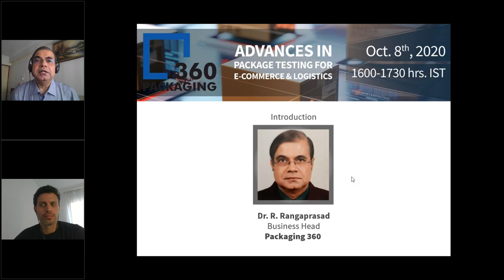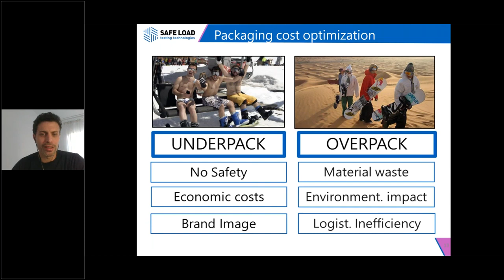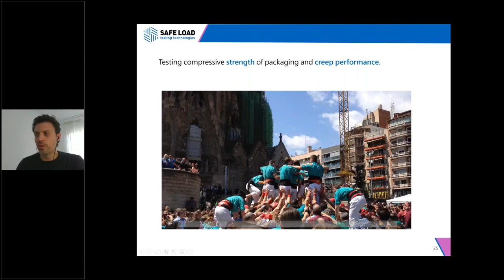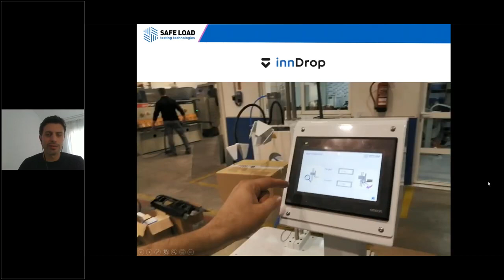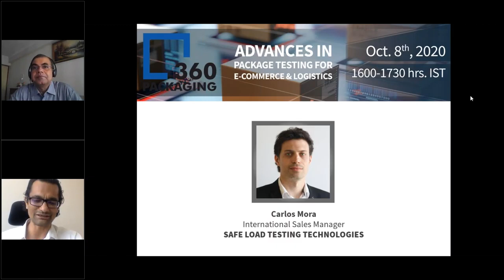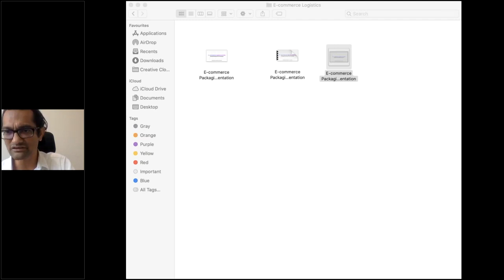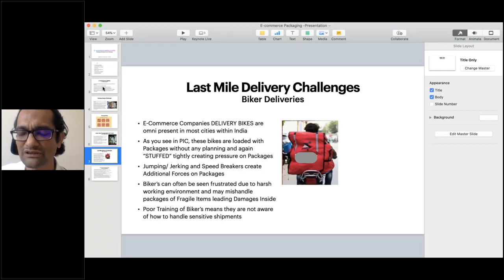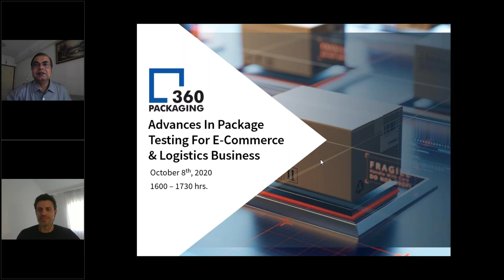Webinar: Advances in Package Testing Technologies For E Commerce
The webinar in collaboration with Packaging 360, focused on the latest testing technologies to optimize packaging.

In order to keep the lifeline of the economy running, the upsurge of domestic & global trade, multiplied by E- commerce, has increased the transportation of goods to unprecedented levels. There is a rising number of companies whose business model focuses on product shipping, and one of the keys to their success lies in an often-ignored factor: attaining an optimized packaging to withstand the hazards of the distribution cycle.